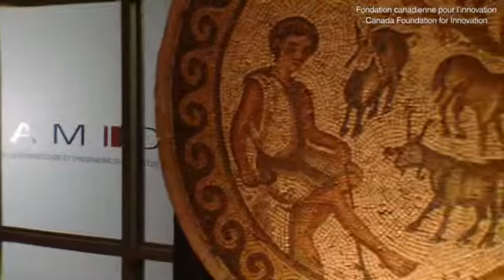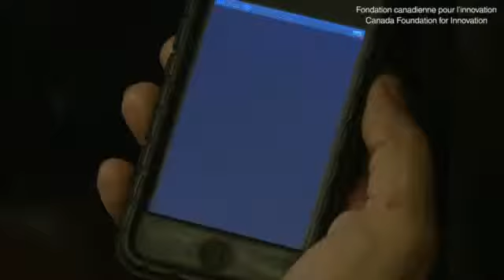Partager la culture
Entrevue avec Philippe Dubé